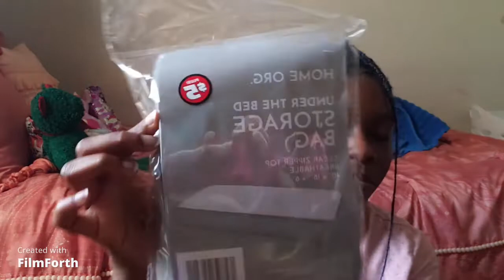Closet Clean Out Part 1: Folding Laundry | Decluttering Clothes | New Folding Method | & Cleaning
Hi, friends! In today's video, I will be sharing part 1 of my Closet Clean Out! I tackled my disastrous dresser, under-bed storage, & clothes bin. I was able to fill 1 garbage bag & 2 two grocery bags full of clothes! I hope this video motivates you to go through your clothes and declutter 😊💙.

Links for items in today's video:
Social Media & Businesses:
Referral Links (Some of these links are *affiliate links*, which simply means I may or may not receive compensation ONLY IF YOU MAKE A PURCHASE USING THE LINK PROVIDED at no extra cost to you.):